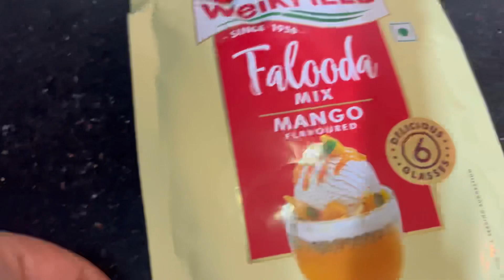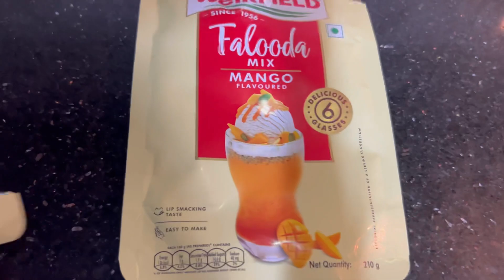Yesa falooda mix jise kabhi na banaungi 🤢